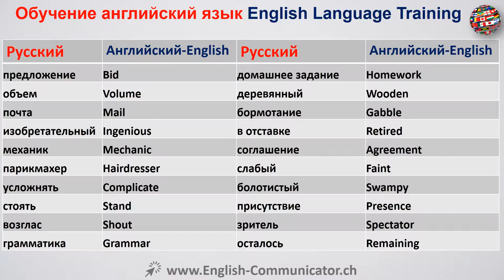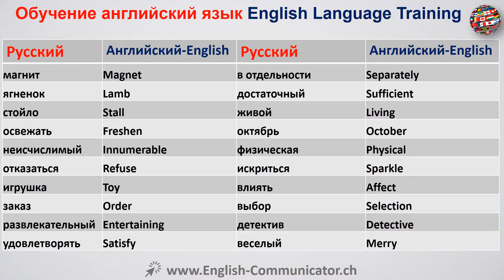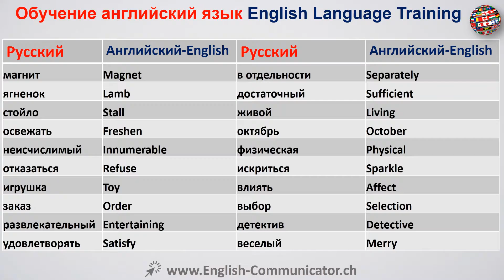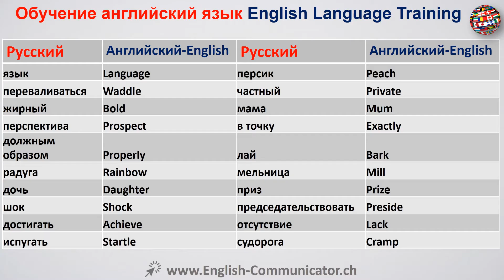#55 курс английского языка Чита Рубцовск Раменское Кунгур Волжск прослушивание English